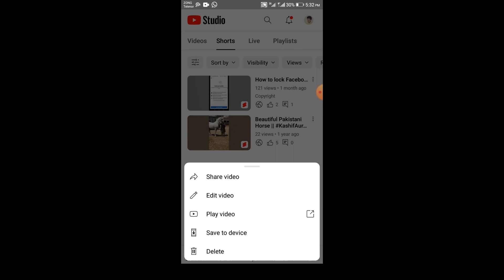How To Delete YouTube Videos (Easy) On Mobile (Android or iPhone)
This is "Kashif Aura" YouTube channel. This channel aims to Educate you aboutTips, Tricks, and Technology. Also Guide You.
Keep Supporting.

YouTube Channel Se Video Kaise Delete Kare,
how to delete YouTube Video in Mobile,
mobile se youtube video kaise delete kare,
how to delete youtube videos permanently,
youtube video delete karne ka tarika,
youtube video delete karna hai,
youtube main video delete kaise kare,
youtube video kaise delete kiya jata hai,
how to delete video from youtube channel,
youtube par se video kaise delete kare,